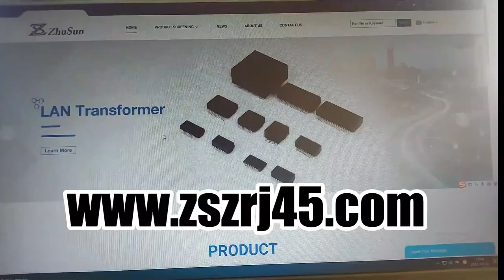30-1008KUL N033-001 Compatible ZhuSun Jack Straight Through RJ45 Modular In-Line Coupler